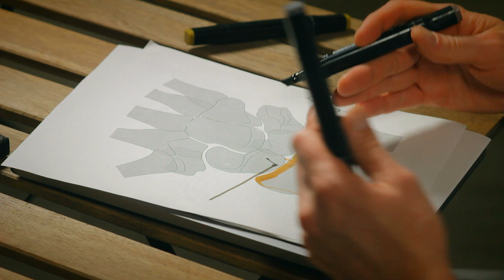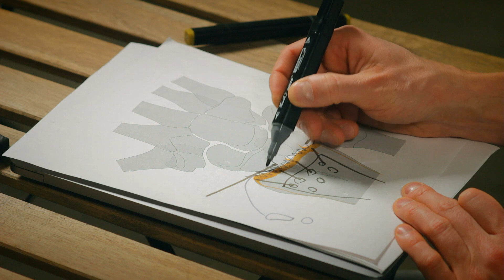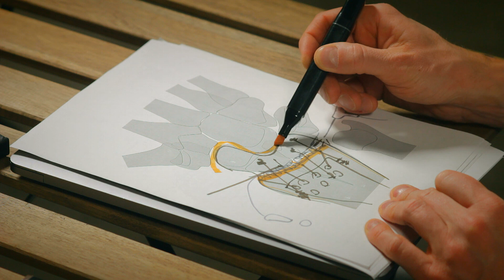Осложнения переломов дистального отдела лучевой кости. Объясняет кистевой хирург Николай Карпинский.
Пройдите тест в telegram - @Testkarpinskybot

Записаться на консультацию к Доктору Карпинскому по телефону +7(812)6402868
Телефон для текстовых обращений: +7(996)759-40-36 (WhatsApp/ Telegram)